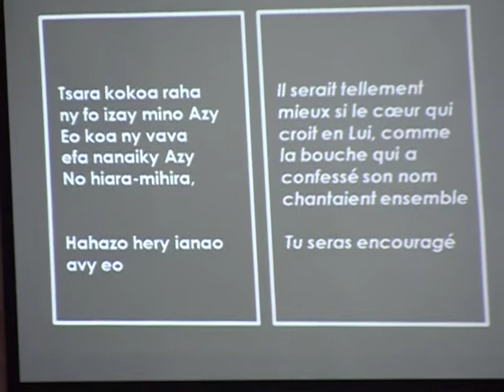Nahoana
Nahoana / Pourquoi